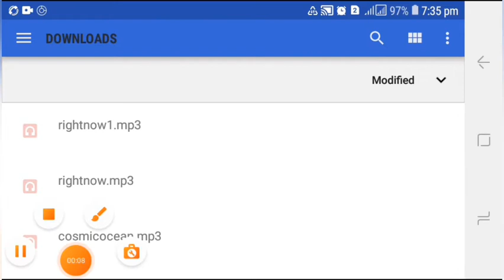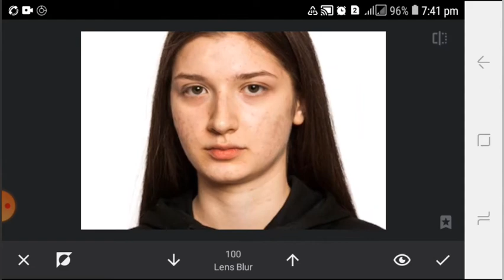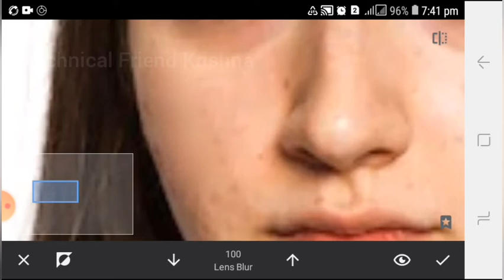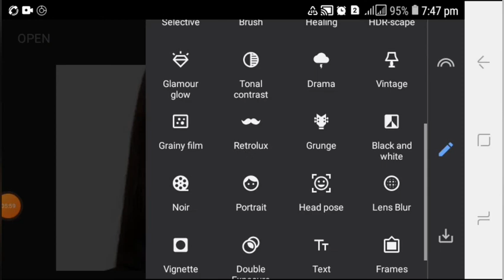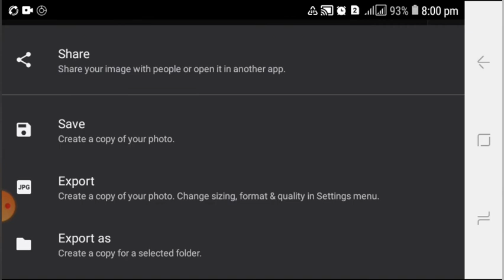Smooth Face Editing / Snapseed Face Smooth Editing Tutorial /Technical Friend Krishna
Technical Friend Krishna

👉 Snapseed Face Smooth Editing Tutorial  ?

I hope this like video

Comments

Black and white Portrait Editing

3d Manipulation in Snapseed Effect Editing